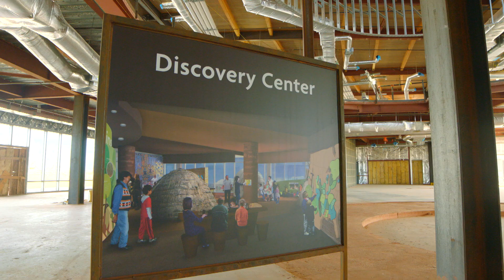Oklahoma Tourism Is Driven by the Tribes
Thirty-nine tribal nations are driving tourism in Oklahoma, making it a destination for travelers seeking entertainment and American Indian culture.